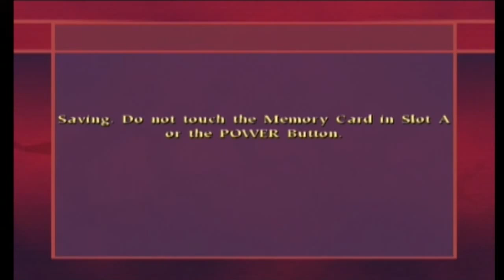Justin Plays HP Quidditch World Cup: Part 10 (vs. France)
Can the American team finally get a winning record? Or will France crush their dreams?